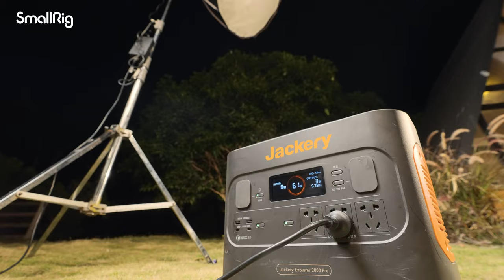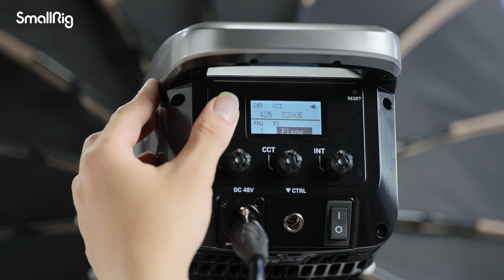SmallRig RC 350/450 COB LED Video Lights | Light the Dream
𝐒𝐦𝐚𝐥𝐥𝐑𝐢𝐠 𝐑𝐂 𝟑𝟓𝟎/𝟒𝟓𝟎 𝐂𝐎𝐁 𝐋𝐄𝐃 𝐕𝐢𝐝𝐞𝐨 𝐋𝐢𝐠𝐡𝐭𝐬

Stand Out in More Ways, with innovative “AstralTech” Optical System and state-of-the-art GaN material, Resulting in huge Improvement of output and power conversion. SmallRig RC 350/450 COB LED Video Lights deliver High Brightness, accurate color rendering with a High Score of CRI (96+) and TLCI(97+), and ultimate control while ensuring noise-free video recording by Dual ultra-quiet fans. Brilliant solutions to increase the production value of your content.

Shining With New Starts
💡RC 350D (Daylight 5600K) 𝟭𝟰𝟵,𝟬𝟬𝟬𝗟𝘂𝘅
💡RC 350B (Bi-Color 2700K-6500K) 𝟭𝟭𝟱,𝟬𝟬𝟬𝗟𝘂𝘅
💡RC 450D (Daylight 5600K) 𝟭𝟳𝟮,𝟬𝟬𝟬𝗟𝘂𝘅
💡RC 450B (Bi-Color 2700K-6500K) 𝟭𝟮𝟭,𝟬𝟬𝟬𝗟𝘂𝘅
Above Maximum center area illuminance was tested at 1m / 3.3ft (with hyper reflector)